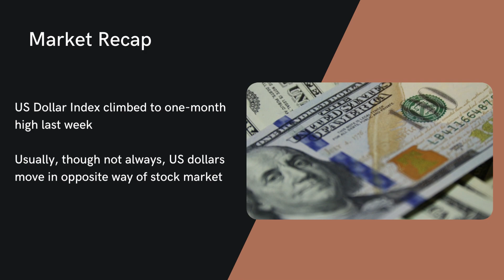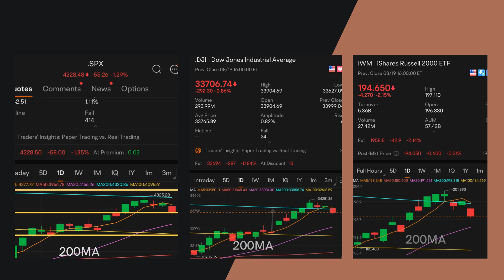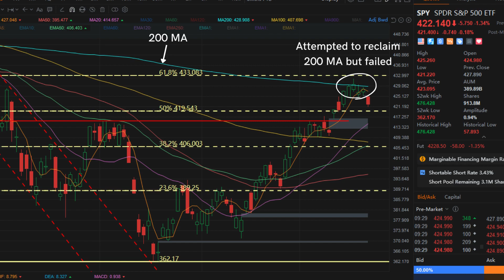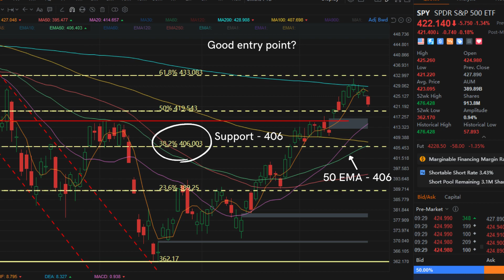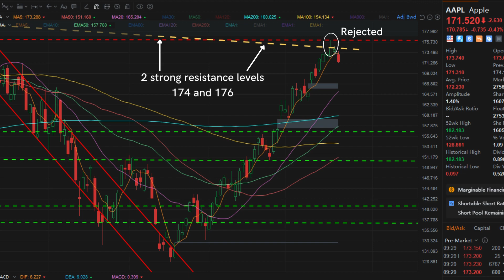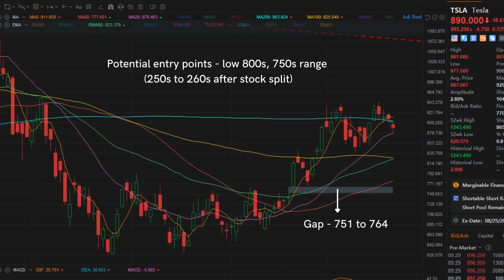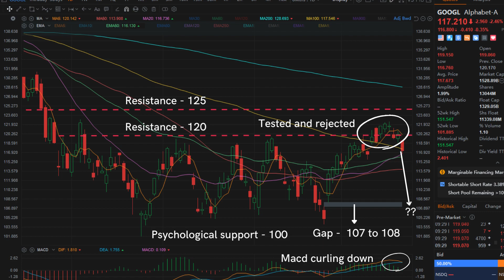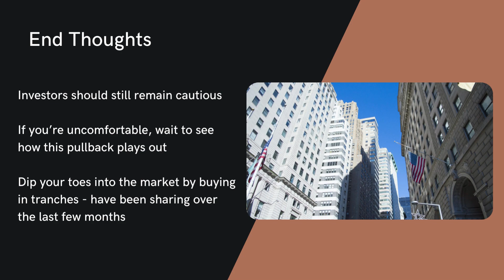Stock Market Pullback (Aug 2022) - Time to Buy??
US stock market fell last Friday, ending a 4-week winning streak as the Federal Reserve signalled a more hawkish rate hikes.

In this video, I recapped on the comments made by the Fed officials and what does it mean for the stock market.

Also, if you had followed my last video, you will know I have mentioned that I was waiting for the next pullback to pick up some shares bit by bit for my long term portfolio. So now the pullback is here, and as a follow up, I shared some potential entry points where I am looking to pick up some stocks along with this pullback. Therefore, do stay throughout the video to find out more!

Stocks covered in the video (technical analysis) – SPY, Apple, Tesla, Google, Microsoft

0:00 - Intro
0:36 – Market Recap
2:02 – Market Outlook
3:29 – Technical Analysis (Overview)
3:55 – SPY Technical Analysis (Broader Market)
5:39 – SPY (Potential Entry Point)
7:31 – Apple Technical Analysis
9:18 – Tesla Technical Analysis
10:31 – Google Technical Analysis
11:10 – Microsoft Technical Analysis
11:57 – End Thoughts